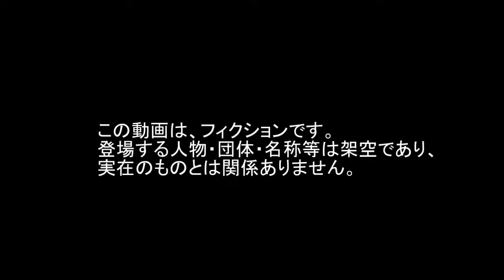“Sistema anti míssil de Israel na Faixa de Gaza” ( Fake )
( Fake ) O vídeo é uma animação de computador criada por um usuário japonês e publicada no YouTube em 24 de junho de 2019.